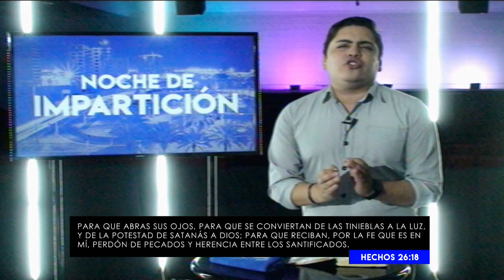La santidad - Pastor Ronny Malavé | Septiembre 11, 2020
Facebook: Ministerio Internacional Vino Nuevo